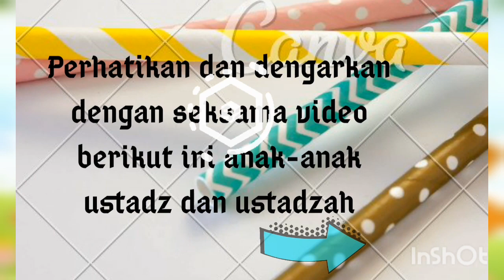Bacaan Surat Al-Fajr Ayat 11- 12 (SD Tahfidz Rahmatul Aisy II Alahan Panjang )